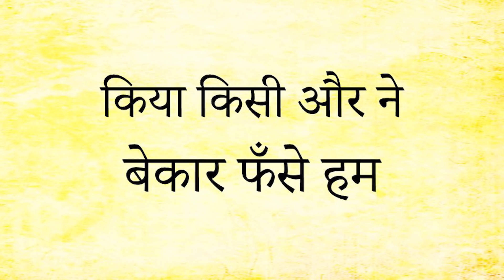किया किसी और ने, बेकार फँसे हम || आचार्य प्रशांत (2020)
वीडियो जानकारी: हार्दिक उल्लास शिविर, 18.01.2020, वाराणसी, उत्तर प्रदेश, भारत

प्रसंग:
कर्मण्य कर्म यः पश्येदकर्मणि च कर्म यः ।
स बुद्धिमान्मनुष्येषु स युक्तः कृत्स्नकर्मकृत्‌ ॥

भावार्थ : जो मनुष्य कर्म में अकर्म देखता है और जो अकर्म में कर्म देखता है, वह मनुष्यों में बुद्धिमान है और वह योगी समस्त कर्मों को करने वाला है।
~श्रीमद्‍भगवद्‍गीता (अध्याय ४, श्लोक १८)

~ मनुष्यों में बुद्धिमान कौन है?
~ कर्म कौन करता है?
~ योग का क्या अर्थ है?